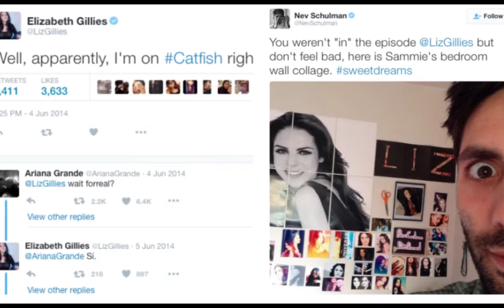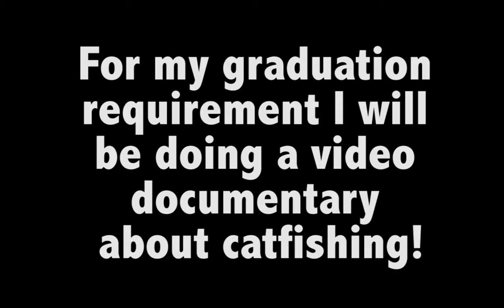Catfish Mashup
I wanted to ask everyone to share or add this Facebook
I will be doing a video documentary about catfishing for a graduation requirement. Thanks!

This song was inspired by a catfish hoax that Brad Paisley was involved in.